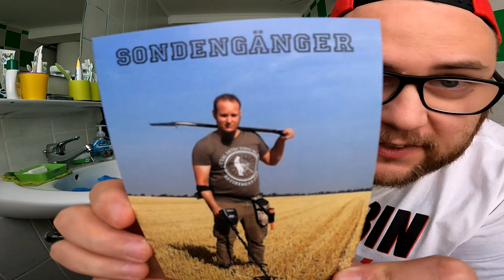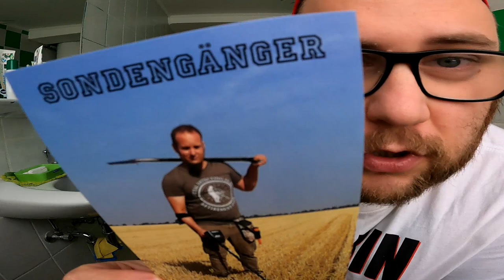UNBOXING | Die SONDERLICHE Sondersendung vom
GUMMA !!!

Mein Trainer Code : 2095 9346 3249